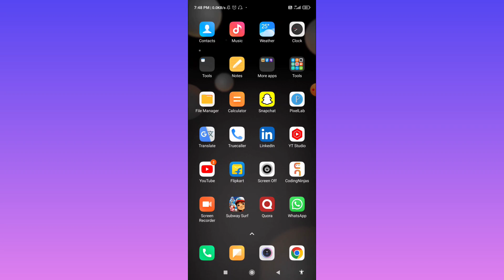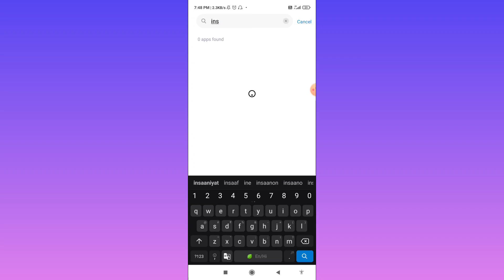Instagram Facebook Se Login Nahi Ho Raha Hai Kaise Thik Kare | Fix Instagram Not Login With Facebook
topic covered

instagram facebook se login nahi ho raha
instagram facebook se login nahi ho raha hai
instagram facebook se login nahi ho raha kya kare
instagram facebook se login kaise kare
facebook se instagram login nahi ho raha
facebook se instagram login nahi ho raha hai
facebook se instagram login kyo nhi ho raha hai
facebook se insta login kaise kare
instagram login with facebook